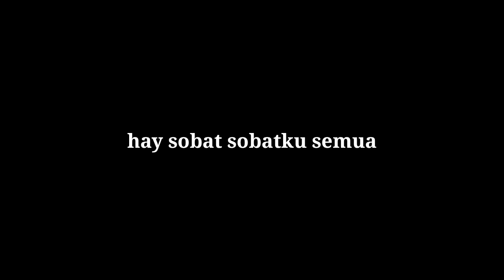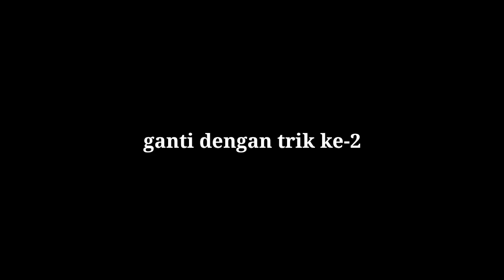Trick box draw pes 2021 dan cara mendapatkan pemain BLACK BALL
Vidio ini menayang vidio yamg berisi sebuah trick box draw pes 2021 dan bisa di coba karna ada cara mendapatkan black ball dan mungkin ini sangat work..